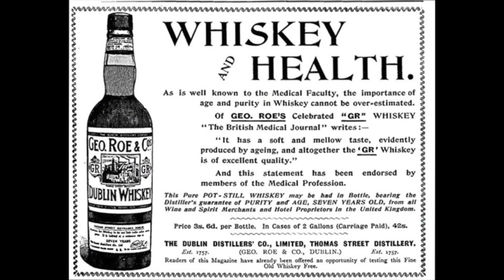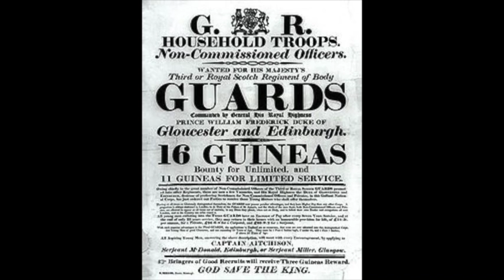Whiskey you're the Devil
The Clancy Brothers & Tommy Makem